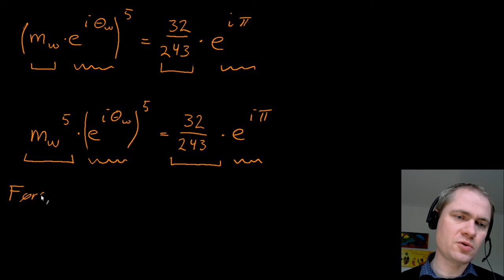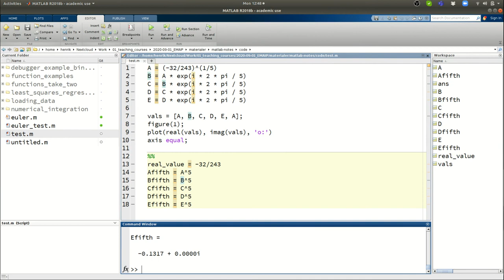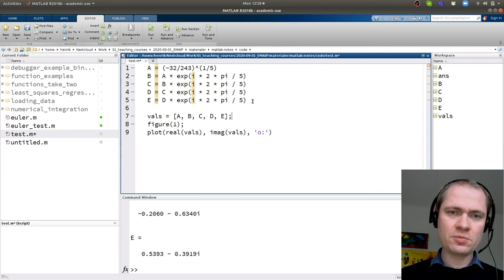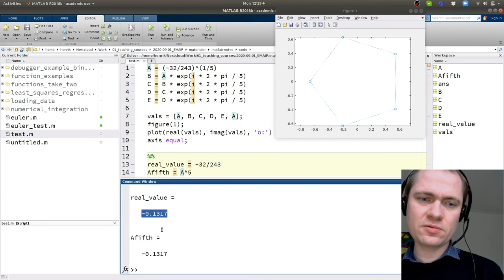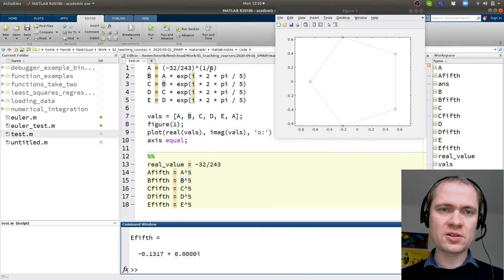Komplekse ligninger - et eksempel